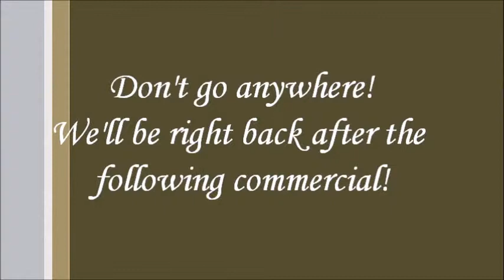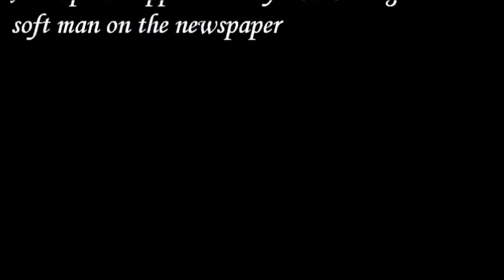Leave it to Beaver sitcom